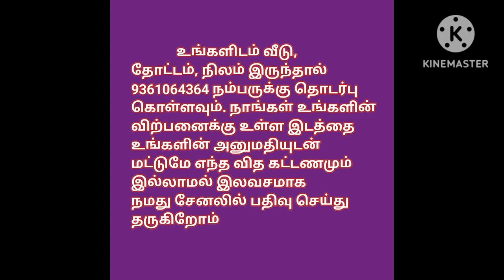3 1/4 சென்ட் இடம் குடியிருப்புகளுக்கு மத்தியில் விற்பனைக்கு,DTCP approved Plot For Sale, Ragav Media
Hi
I am masilamani
Kurichikottai
3.1/4 cent land
Dtcp approved site
Per cent 3.10 Lakh

house design#3850x90
house design#
19architecturesmall
ToursReal Estate
money in real estateluxury
developmentlife of a real estate